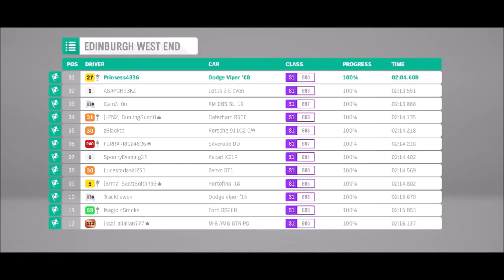02:04.608 _ Ortiz Viper _ 2023/1/22